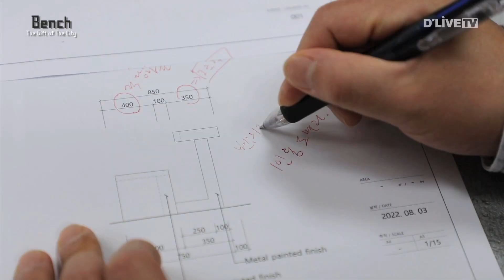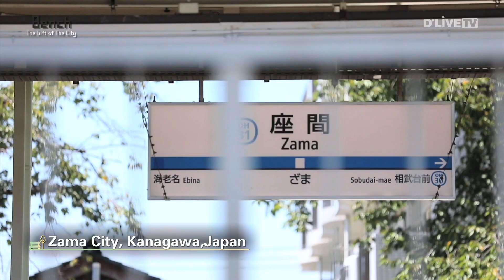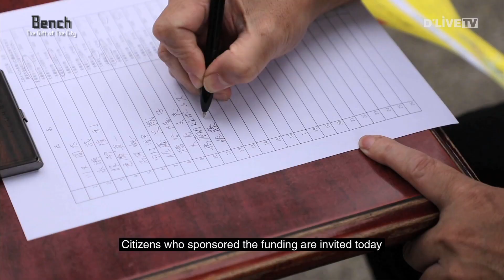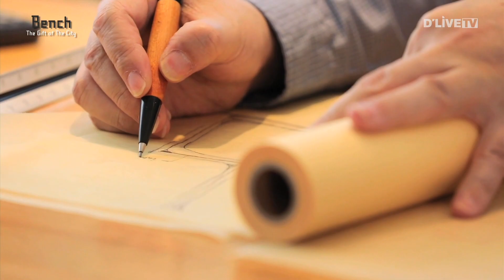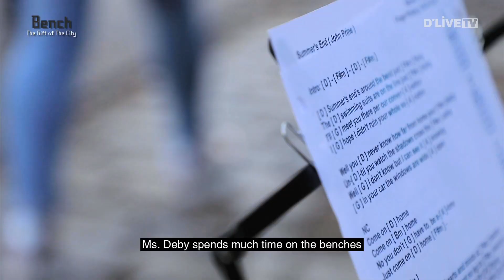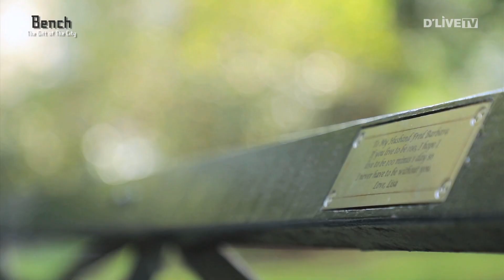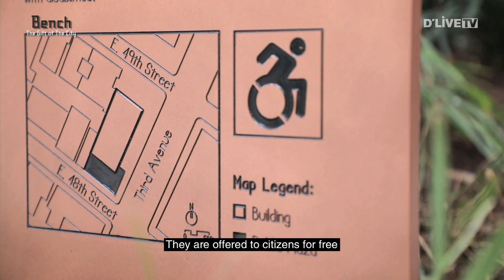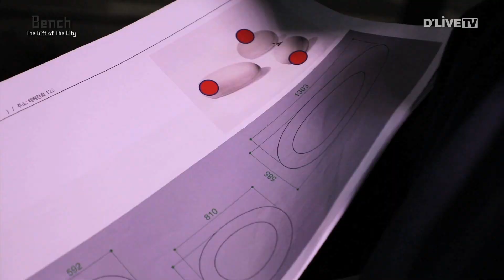[ENG SUB] What is the meaning of a bench in the city?ㅣBench, the Gift of the City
Have you ever thought about the world that there is no bench?
or Have you ever thought what changes happen if benches are installed?

Sometimes, benches connect people
Sometimes, benches change city

This is a documentary that makes us think the meaning of benches
'Bench, the Gift of the City'